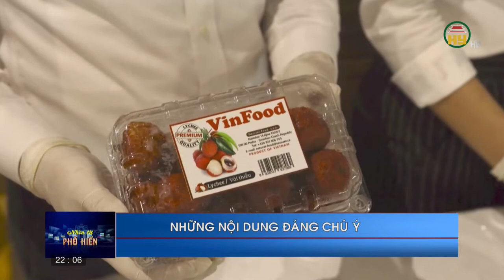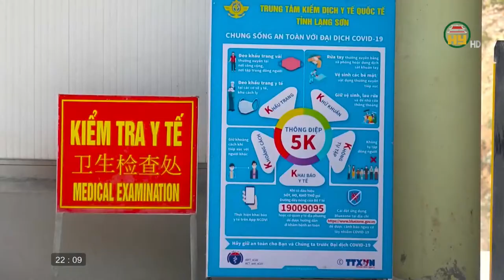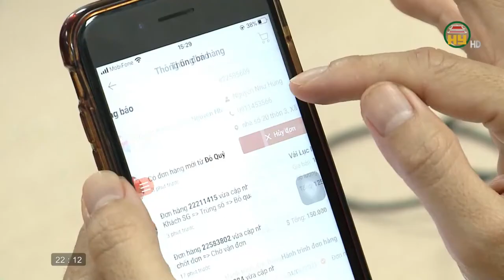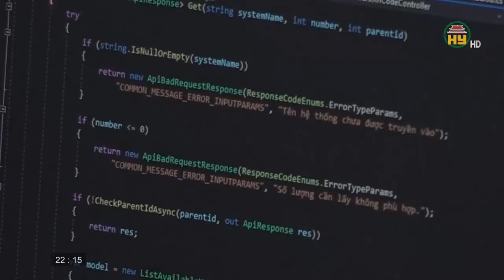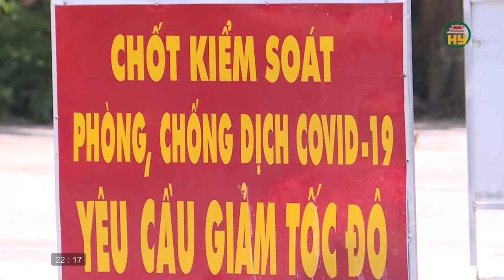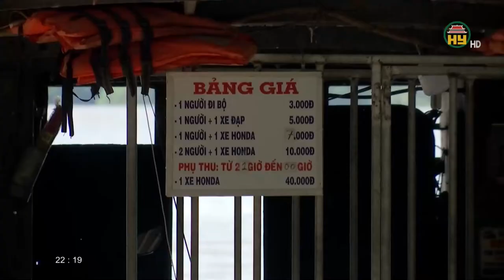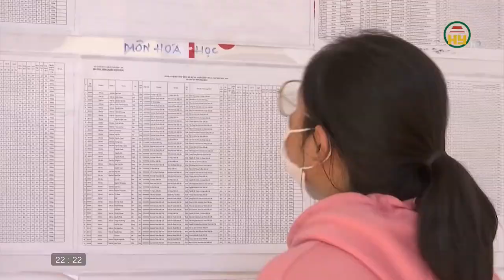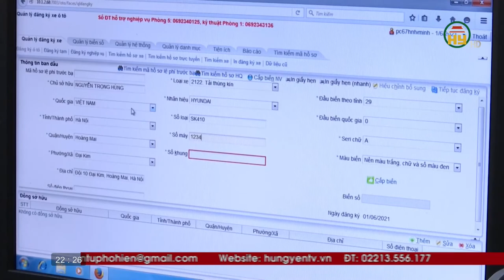Nhìn từ Phố Hiến thứ 4 ngày 9/6/2021